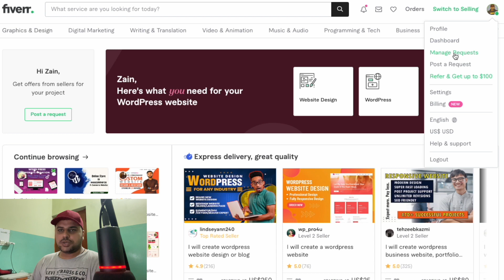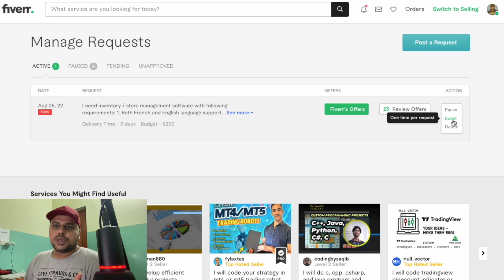Boost Your Buyer Request On Fiverr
I accidentally found this interesting feature on Fiverr :)

Please do check the below video as well to create a Gig and start selling:
Create A Winning Fiverr Gig That Would Definitely Sell:

► Special Thanks to my family for being so patient when it comes to my freelancing and YouTube 😂

► NEXT VIDEO: Payonerr Important update about withdrawing funds

► Specs & Gear:
- CANON 200D Camera
- CANON 50MM & 18-55MM Camera Lens
- Redragon Blazer Microphone

► Software I am using:
- Audacity